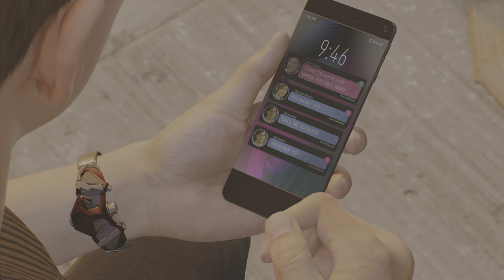SPIDER-MAN 2 PS5 Walkthrough Gameplay Part 20 - RUN The Dark Side Of Symbiote